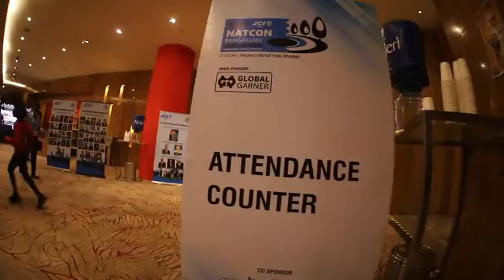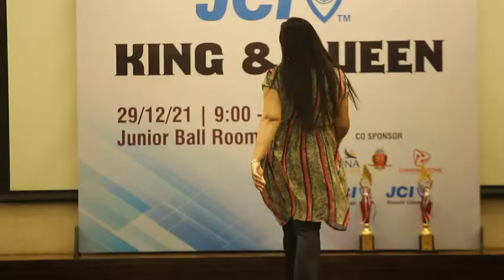JCI INDIA 66TH NATIONAL CONVENTION DAY 3